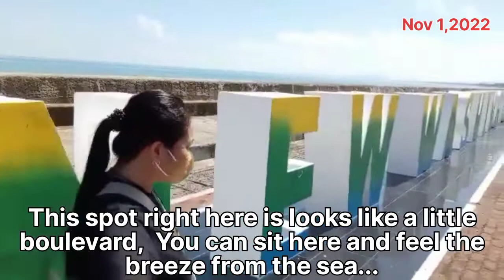BEAUTIFUL NEW WASHINGTON AKLAN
In this video you all see the other side of Kalibo. A simple but beautiful place to have some relaxation and spend time watching the view of the sea. And you will see how the "Aklanon" people had a discipline on keeping this place cleaned and organized.

Watcha Nene
Family, Creativity, Home Cooked Meals.

Background music are non-copyright and in fair to use apps from.
VN Video Editor Maker VlogNow
Ubiquiti Labs LLC.